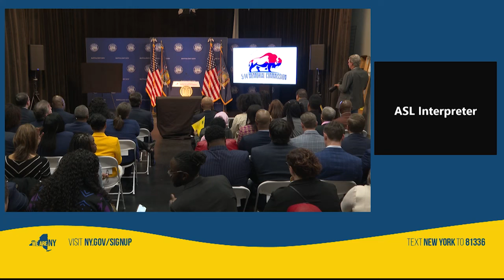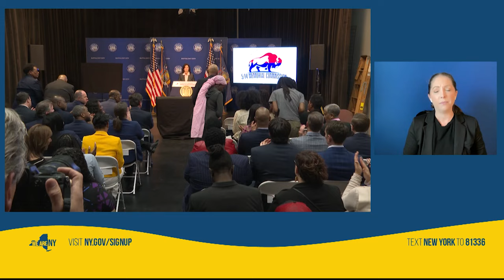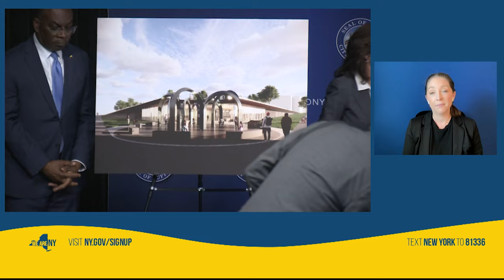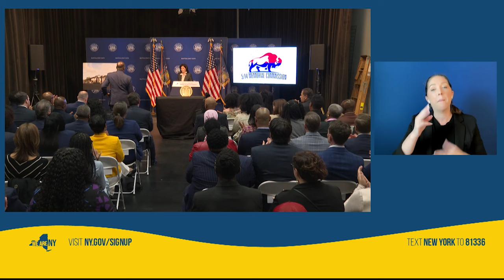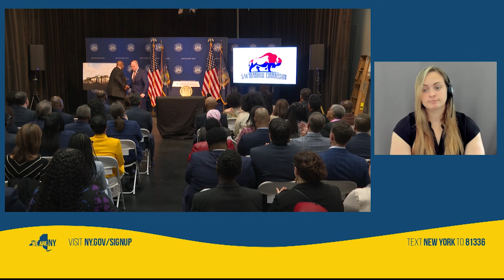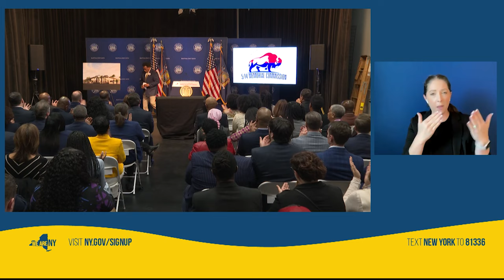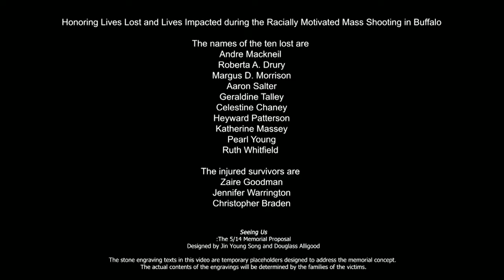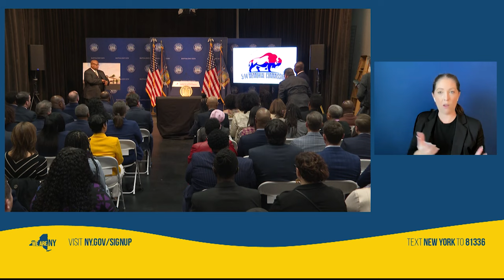Governor Hochul and the 5/14 Memorial Commission Unveil Final Design of the Tops Victims Memorial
May 13, 2024 - Earlier today, Governor Kathy Hochul, City of Buffalo Mayor Byron W. Brown, and the 5/14 Memorial Commission, along with the families of those lost and injured and other community stakeholders unveiled the final design of a permanent memorial honoring the victims of the racially motivated May 14, 2022 Tops shooting in Buffalo. “Seeing Us,” designed by Jin Young Song and Douglass Alligood, was chosen from 20 submissions and was one of three finalists chosen by the Commission. Governor Hochul also announced an additional State investment of $4.1 million towards siting, design and construction of the memorial, bringing the total state commitment to $5 million.